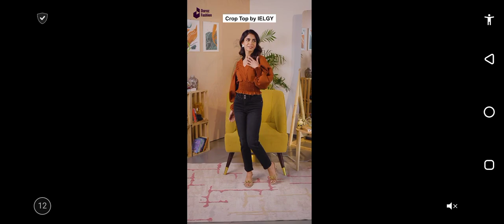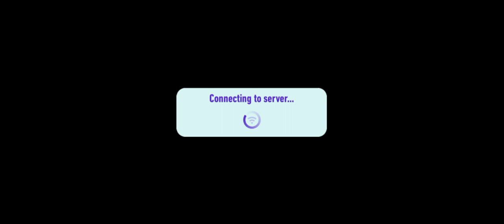🔚 McLaren GT series/🆕 series Start BUGATTI Bolide 🎫🏎️🎟️🎫🏎️🎟️🎫🆕🎫🎫🎫🆕🎟️🎟️🏎️🎫🆕🏎️🎟️